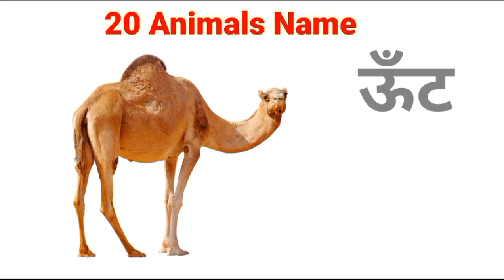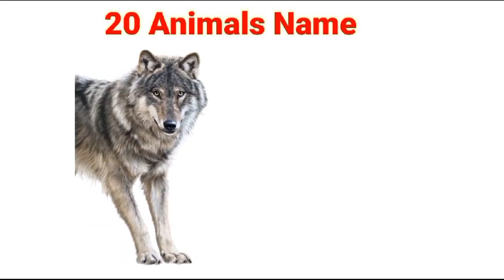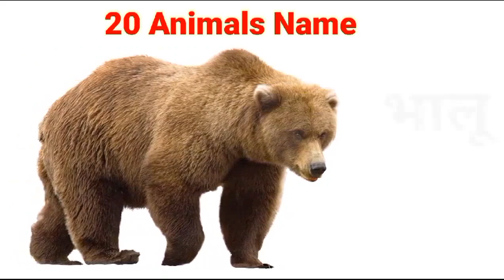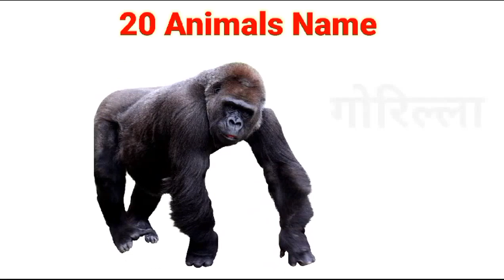Animals Name and their Sounds | Animals Name in Hindi and English | wild animals name for kids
You found in this video wild animals name and their sounds
20 animals name in hindi and english

Farm animals
Farm animals and their sounds
Farm animals name in hindi and english